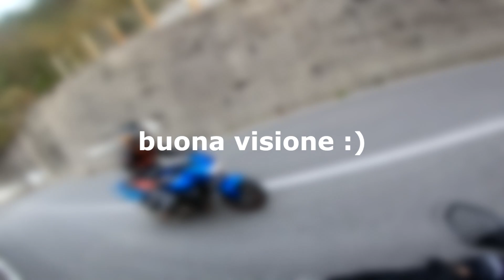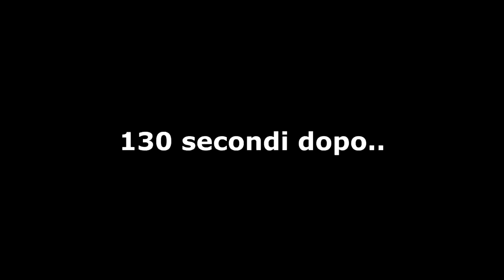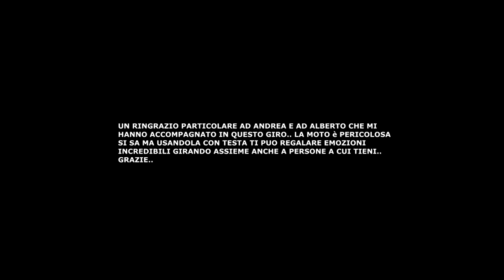COME UMILIARE UNA KAWASAKI DA 120 CAVALLI!!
[ NUOVA DESCRIZIONE ]

Prima di fare i professionisti di turno leggete qui!!!

PLAYLIST VIDEO IGNORANTI IN MOTO :)

LE MIE MOTO:
-KTM 690 SMC
-HONDA CR 125 2t

-SAMSUNG S7

LA MIA CARTA DI IDENTITÀ
-RICCARDO
-CRIVELLARO
-20
-PADOVA